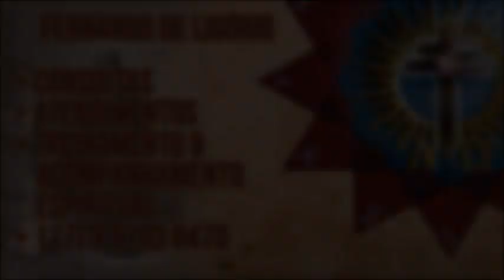Fernando de Ligório | A Preparação para Magia Cerimonial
O CFO é um seminário on-line sobre a tradição mágica hermética com foco na magia tradicional salomônica e tradição mágica da Antiguidade. Venha fazer partes desta comunidade.